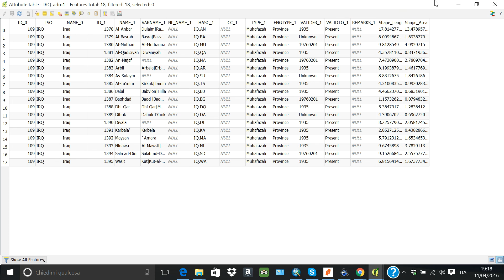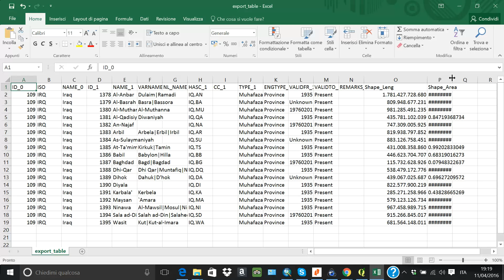Export Attribute Table to Excel in Qgis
How to export the Attribute Table as Excel file in Qgis
Short video tutorial.